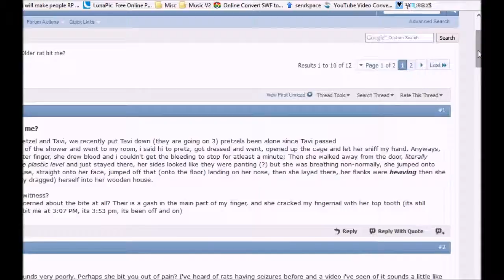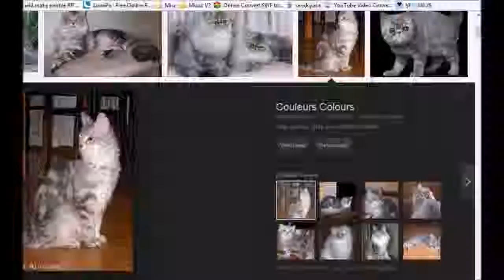Speedpaint for Maggie Sanborn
I hope i got Mistycloud's design right XD

Song:
40 winks